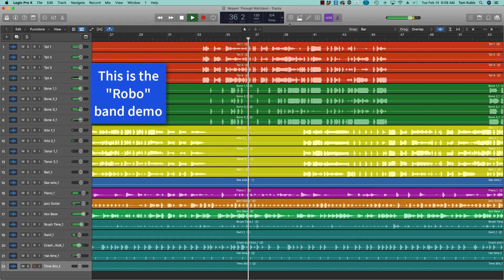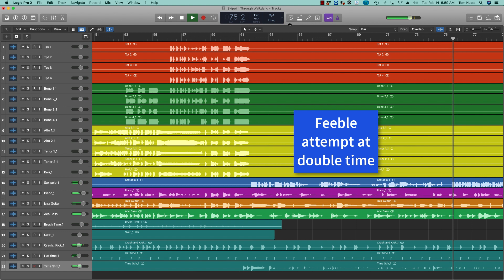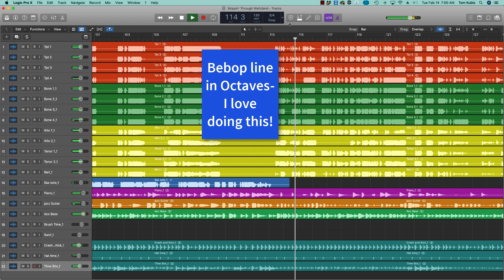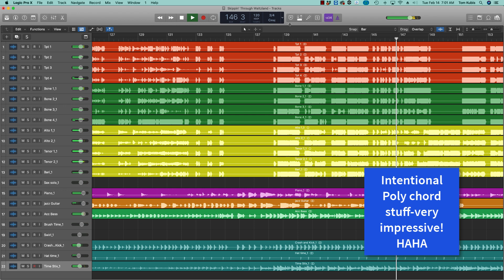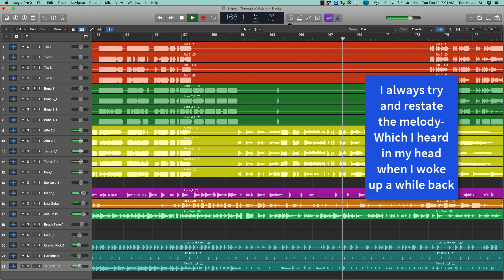"Skippin' Though Waltzland" Pop ups